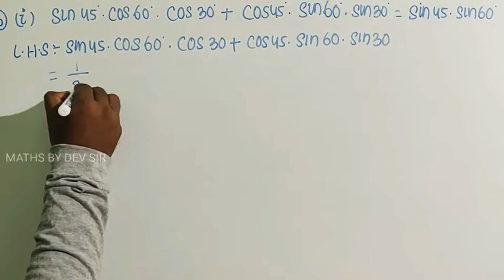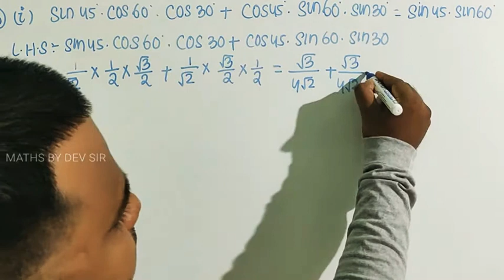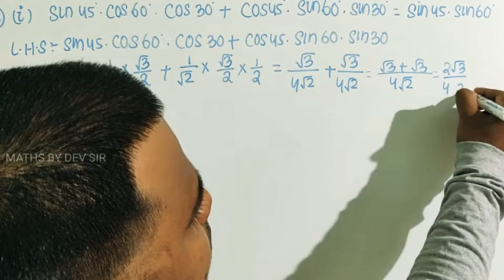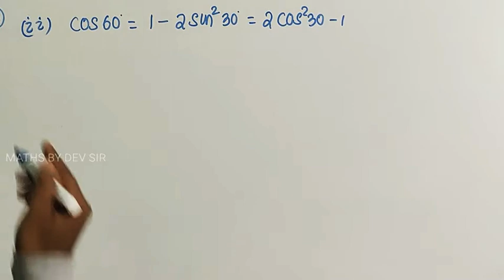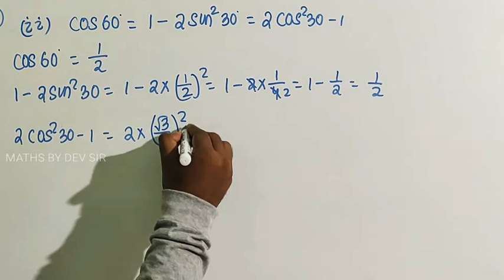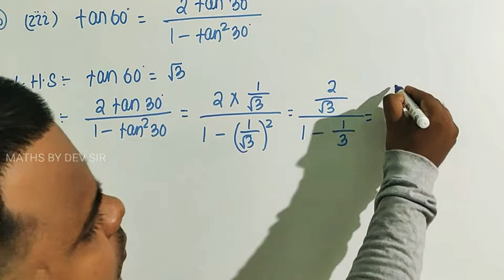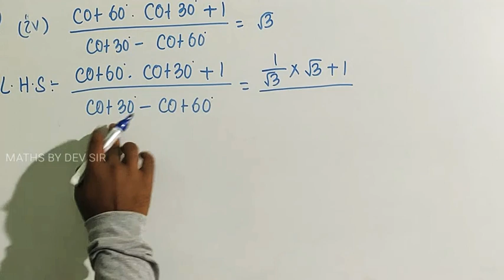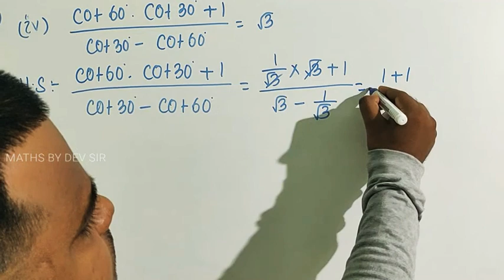ନବମ ଶ୍ରେଣୀ ତ୍ରିକୋଣମିତି,9th class trigonometry number wise solution for odia medium student